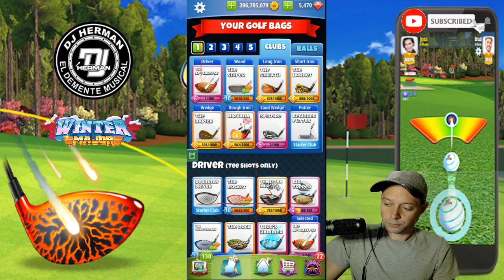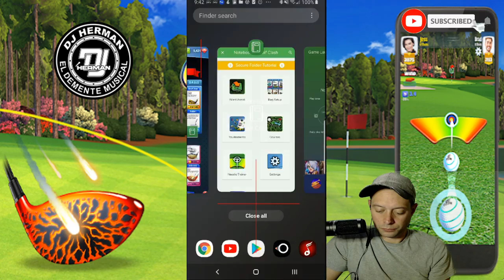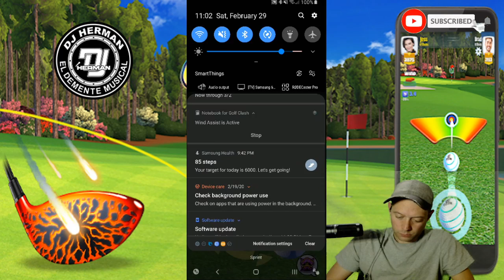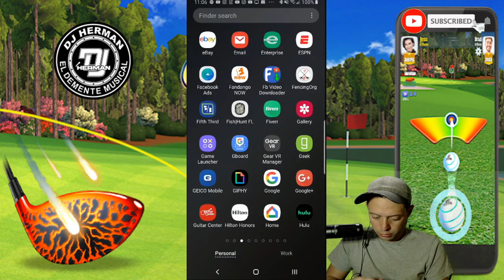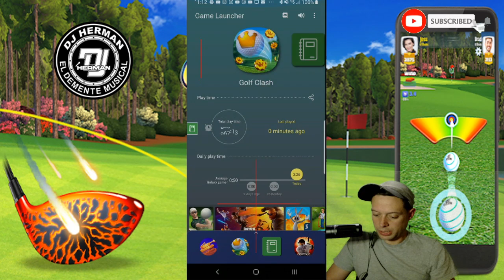Golf Clash Tour Play & NMT Basic-Marlin Friendlies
Here my Discord